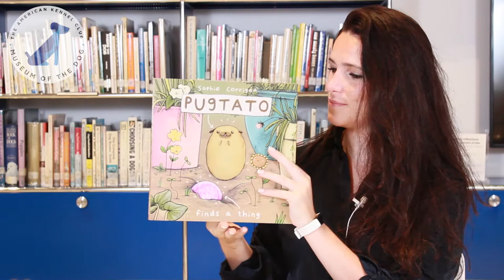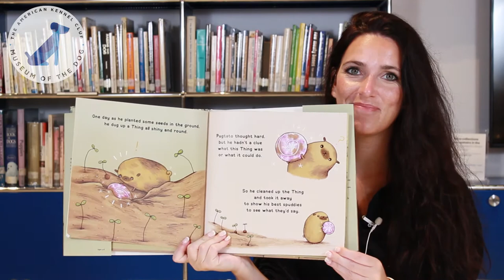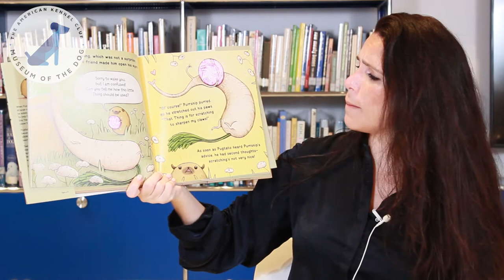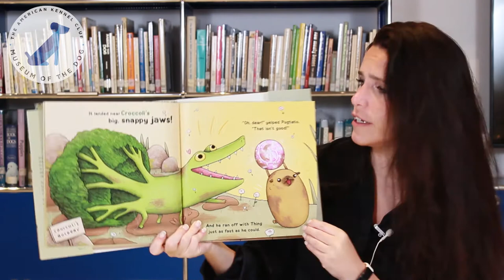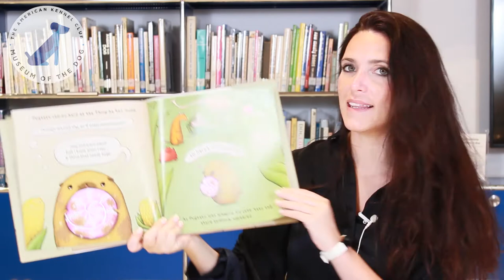Paws to Read: Pugtato Finds a Thing by Zondervan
In this week's Paws to Read, we are reading, Pugtato written by Zondervan. Pugtato is a spud that likes to dig in the mud. One day he dug up a round thing that he could not identify. Join Pugtato on his journey to find out what this thing really is.

If you enjoy this selection, you an find it at the AKC Museum of the Dog shop